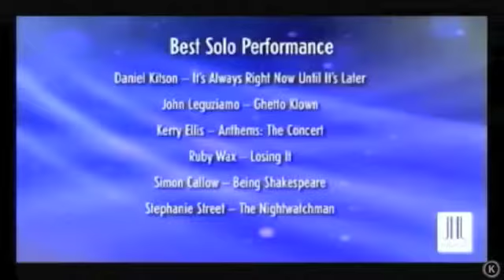Kerry Ellis Wins Best Solo Performance WOS Awards 19 Feb 2012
Kerry Ellis won the prestigeous Whatsonstage Jo Hutchison International Award for Best Solo Performance for the brilliant Anthems The Concert 1 May 2011 at the Royal Albert Hall with Brian May.